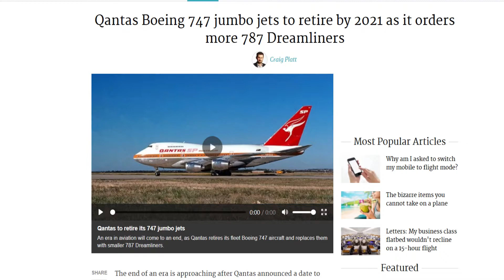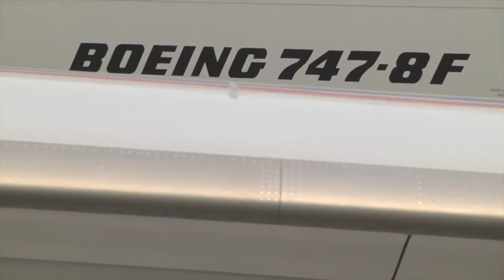The State of the Boeing 747 - 2019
As Boeing celebrates the 50th anniversary of the first flight of the 747 - the Queen of the skies - lets take a look at the current state of the 747 as it is right now.

Credits: Boeing/United/UPS